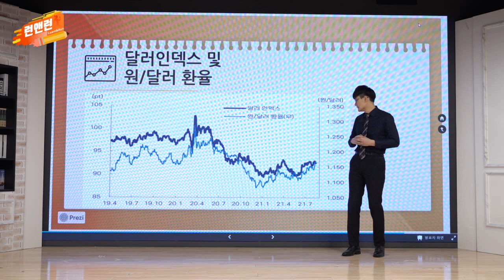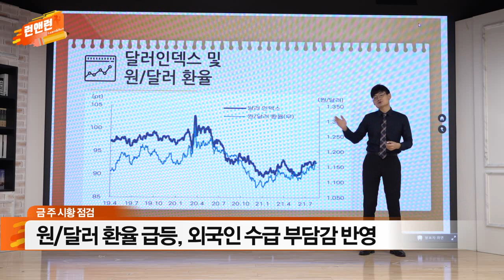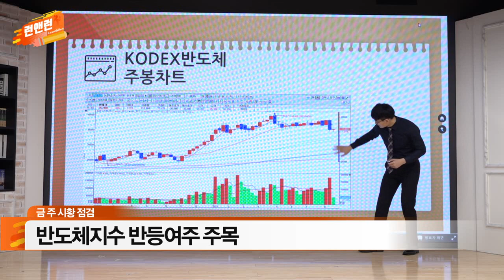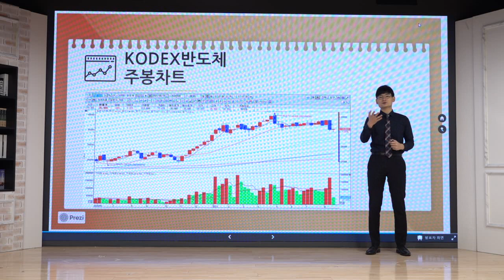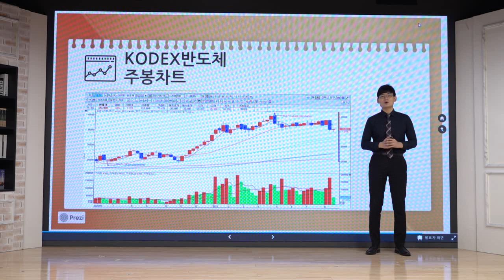원/달러 환율 급등, 외국인 수급 부담감 반영 / 반도체 지수 반등 여부 주목_이번주 증시_이데일리맵 오현진_런앤런 30회 (20210821)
- 원/달러 환율 급등, 외국인 수급 부담감 반영
- 반도체 지수 반등 여부 주목